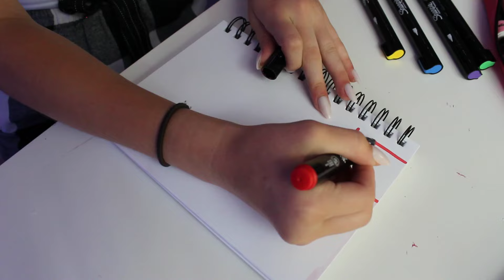Going 24 hours WITHOUT my phone...